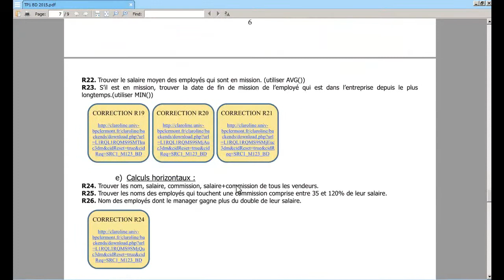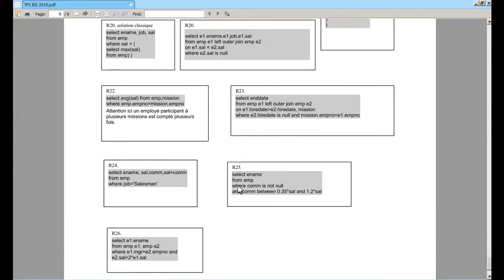BD TP 1 07 Requêtes d'interrogation